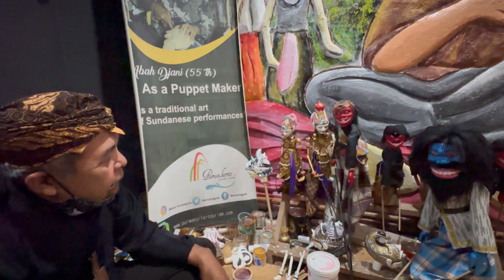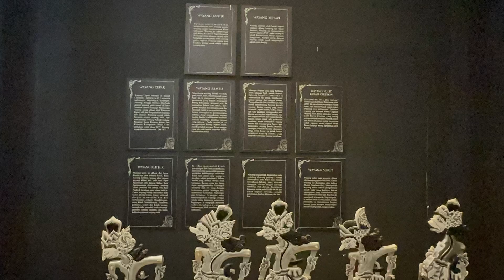Bapak Djani ahli pembuat wayang Indonesia